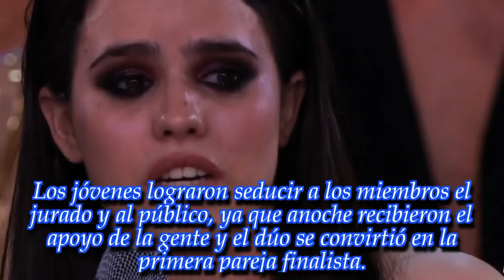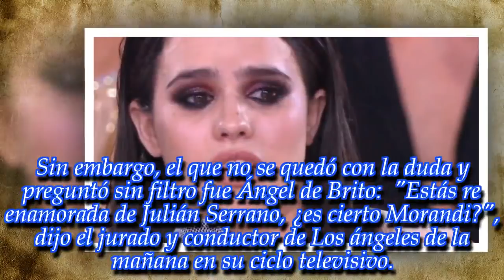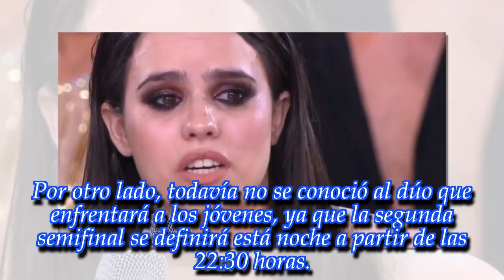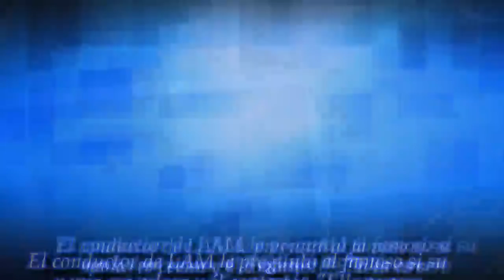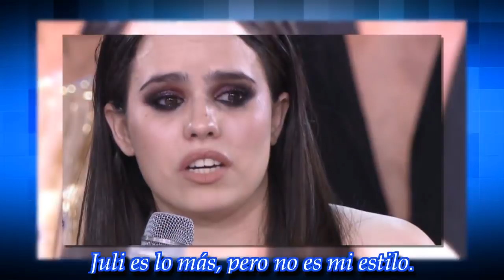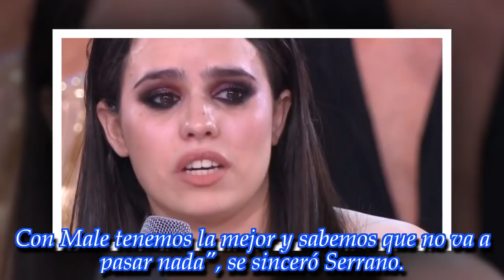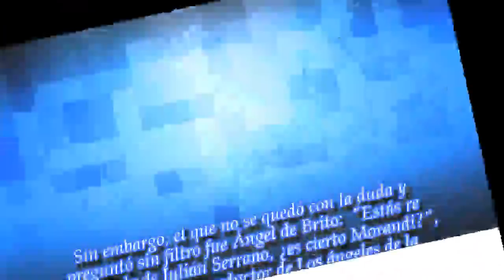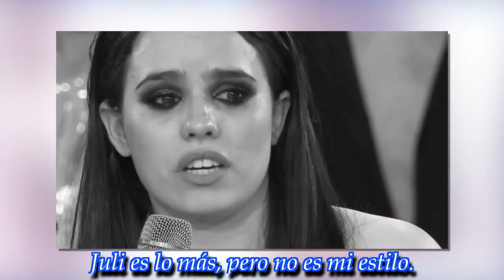NOTICIAS DE HOY - La pregunta que sorprendió a Sofi Morandi: "¿Estás re enamorada de...?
Noticias Principales:
Ángel de Brito le realizó una picante pregunta a la bailarina. ¡Enterate!